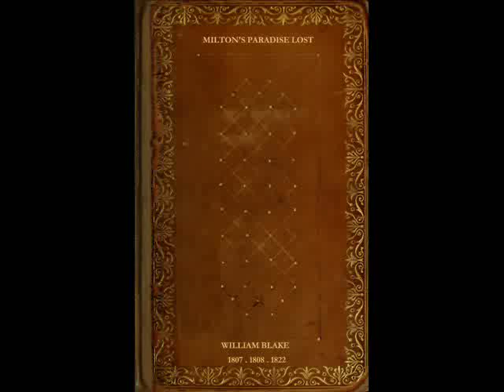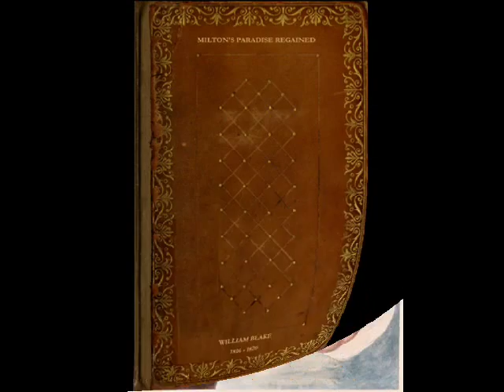William Blake's Milton: "Paradise Lost and Regained"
For Karin! Happy Birthday!!! Besitos, Amalia

00:00 - Illustrations to Milton's Paradise Lost -- The Thomas Set 1807, The Butts Set 1808 and The Linnell Set, 1822

02:06 - Illustrations to Milton's Paradise Regained 1816-20

In 1807, Blake produced the set of Paradise Lost designs presented here. These were also acquired, and probably commissioned, by Thomas. The date of composition is established by the "1807" date inscribed on five of the designs. Blake executed another series of twelve Paradise Lost designs, with a larger format, in 1808 for his chief patron Thomas Butts. In this later group, eleven of the designs are variants of those in the Thomas set, but the fourth design of 1807, "Satan Spying on Adam and Eve and Raphael's Descent into Paradise," is replaced with a different subject, "Adam and Eve Asleep." Blake began a third series of Paradise Lost designs for John Linnell in 1822, but apparently completed only the three water colors now extant.

Here, as usual in his work as an illustrator of other poets' works, Blake paid close attention to the text, but this disciplined approach did not preclude his own interpretations. For example, Blake's choice of subjects places greater emphasis on Christ's role in Milton's epic than most series of eighteenth- and nineteenth-century illustrations of Paradise Lost.

The Paradise Regained designs exemplify Blake's mature style as a water colorist and his close attention to the text he is illustrating. Many of the designs significantly juxtapose the dignified symmetry and calm repose of Blake's portrayals of Christ with the anxious and twisting energies of Satan.

Through the deployment of such postures and gestures, Blake dramatizes the poem's conflict between divine imagination and satanic materialism. This struggle offers a pictorial analogue to the contests between the Zoas and their Spectres or Selfhoods in Blake's epic poems.